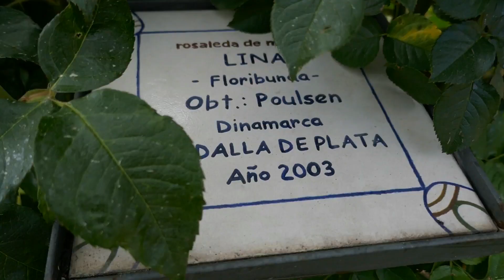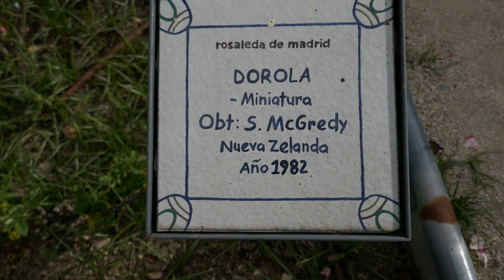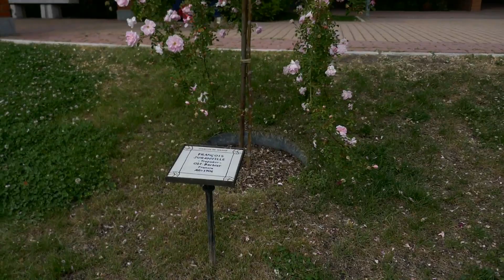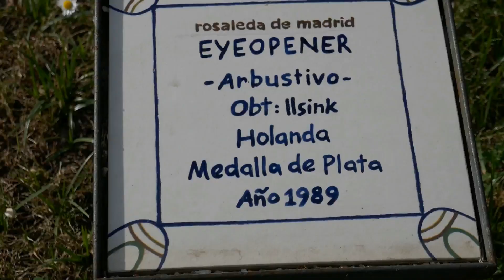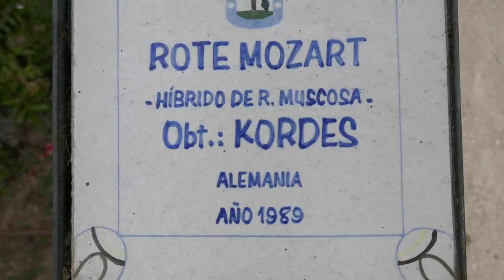Rosaleda del Parque del Oeste (Madrid)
La rosaleda del Parque del Oeste fue diseñada y construida por el Jardinero Mayor del Ayuntamiento de Madrid Ramón Ortíz en 1956. Actualmente alberga más de 600 variedades de rosas con 20.000 rosales.
En su parte central tiene un estanque con nenúfares que está presidido por una fuente con una escultura de una ninfa.
Desde su creación se celebra cada mes de mayo el "Concurso Internacional de Rosas Nuevas de la villa de Madrid". Las variedades premiadas pasan a formar parte de la colección permanente del jardín.
Las variedades de rosas que participan en el concurso se cultivan durante un periodo de 3 años y a cada una de ellas se le adjudica un número que será al que voten los expertos en el concurso anual.
También se celebra el "Concurso popular Rosa de Madrid" donde cualquier persona puede votar por la rosa más bella de todas las que se presentan al Concurso Internacional, y se le regala una rosa. Entre todos los asistentes que hayan votado a la rosa que ha obtenido más votos se les regala una planta de rosal.
26 de Mayo 2019